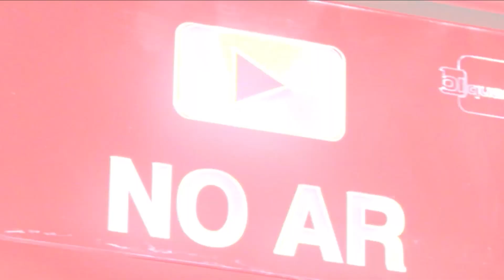Ruy Castro toma posse na Academia Brasileira de Letras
O jornalista Ruy Castro é o novo membro da Academia Brasileira de Letras. Ele vai ocupar a cadeira número 13 na reunião dos principais escritores do país.